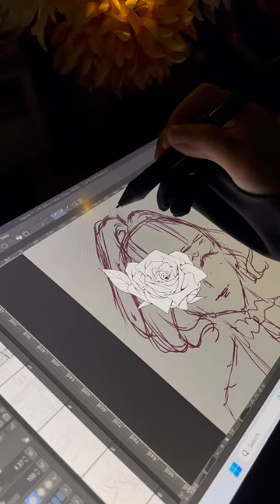Wip 💐 shorts digitalart viral clipstudiopaint wip wacom